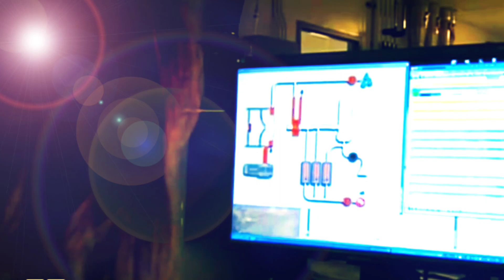How Asteroid become Made of Today's Earth 🌍 | Earth Formation Theory